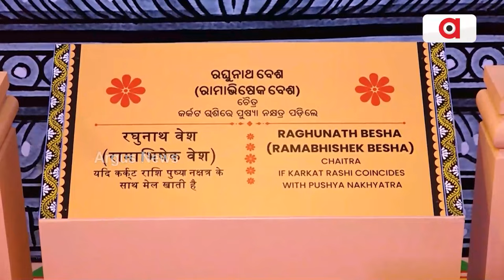ରଘୁନାଥ ବେଶ ନ କରିବାରେ କିଏ ସେ କଳାପାହାଡ ? || Raghunath Besha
ରଘୁନାଥ ବେଶ ନ କରିବାରେ କିଏ ସେ କଳାପାହାଡ ? ଓଡିଆ ଅସ୍ମିତା ଉପରେ କାହିଁକି ପ୍ରହାର କରୁଛନ୍ତି ରାଜ୍ୟ ସରକାର? କାହିଁକି ପରିଚାଳନା କମିଟି ବୈଠକରେ ରଘୁନାଥ ବେଶ ସମ୍ପର୍କରେ ହେଉନାହିଁ ଆଲୋଚନା ? ଦୀର୍ଘ ୧୧୯ ବର୍ଷ ପରେ ବି କାହିଁକି ଅନୁଷ୍ଠିତ ହେଉନାହିଁ ଦୁର୍ଲଭ ରଘୁନାଥ ବେଶ ?